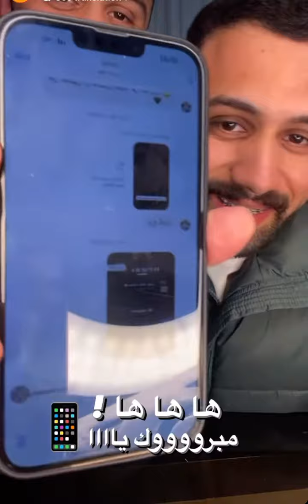اعلان الفائز في مسابقة تحديات الخوف مبرووك يا رايقة❤️❤️❤️😍